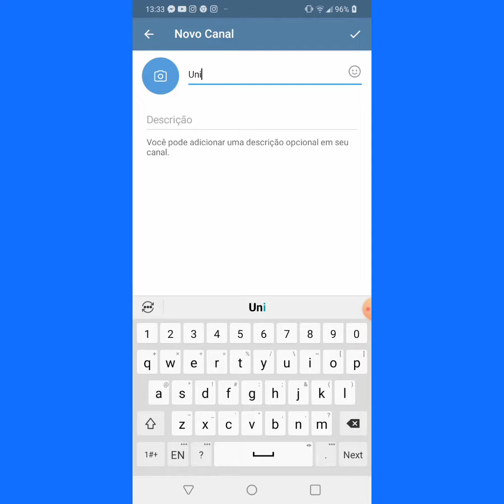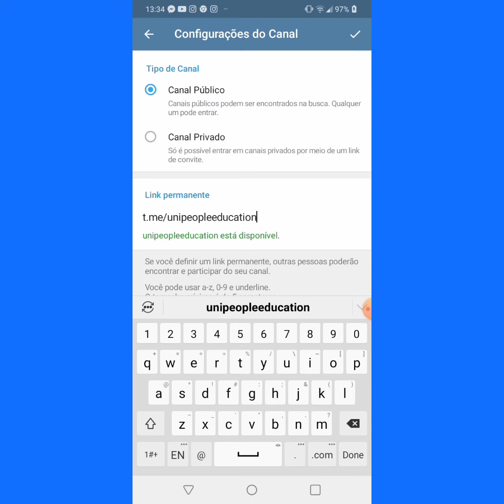Como criar um canal no Telegram?